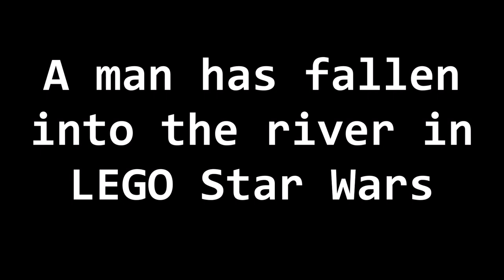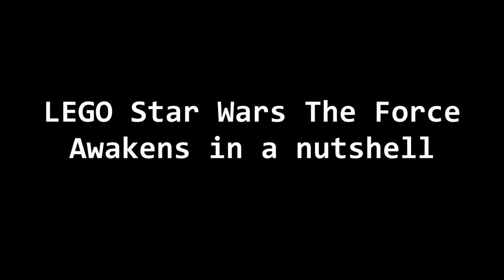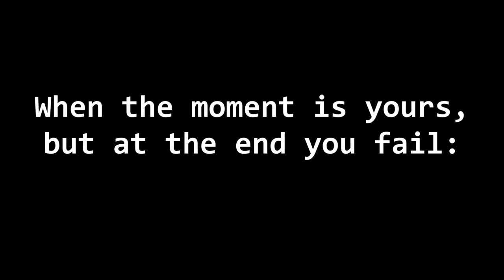LEGO Games - My Funny Moments Part 3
I had to reupload the video cause it was blocked in some countries for the music I used in 3:07 (in the old version of the video).

And here we go, a new video, but this video is about FUNNY MOMENTS, a video so many people have been asking me during some months and today, for be the 1st year of this Youtube channel, I decided to upload it. Enjoy it ;).

0:00 Eric Prydz - Call on me
0:16 Mortal Kombat Theme Song Original
0:43 Blind Witness "All Alone"
1:19 Bag Raiders - Shooting Stars
2:35 Blonde Redhead - Por el coda dañado
3:07 Haddaway - What Is Love
3:30 Skyrim Theme Song - Dovahkiin - Added Fus Ro Dah
4:00 AWOLNATION - Run
5:26 Kahoot Lobby Music
6:08 Dead Or Alive - You Spin Me Round
6:35 deadmau5 ft Rob Swire - Ghosts 'n' Stuff
7:05 música de suspenso (suspense music)
7:21 I Believe I can fly
13:31 avengers theme song (EARRAPE)